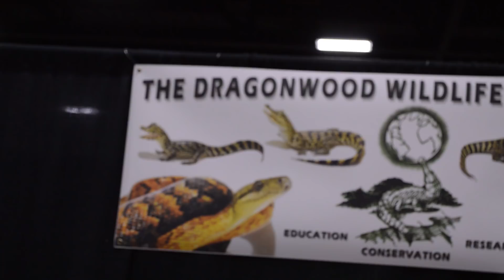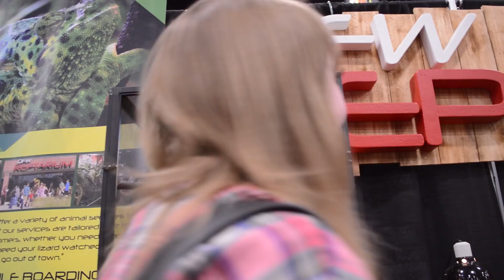MY NEW GECKO! + NARBC Reptile Expo Footage!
Download Amino and join me in the Reptiles community!

Look forward to a video that I did with Happy Tails, coming very soon! Also, isn't my new gecko super cute? Tell me some name suggestions below and I will do a poll to decide which I should pick!
 I can't wait to get more knobtail geckos. They're such an amazing species!

Send me stuff! ^ I am going to make a video opening and responding to a bunch of your mail when I get enough. Yay!

GET ACCESS TO EXCLUSIVE VIDEO FOOTAGE & RECEIVE REWARDS BY BECOMING A PATRON! Also help support and pay for certain pets of mine! You can specify which animal you want to buy something for! Even $1 a month gets you special perks and rewards!

∆CATALEAH'S CRITTERS∆ - Adopt your very own gecko! Leachies, leaf tail geckos, crested geckos, gargoyle geckos, and more!